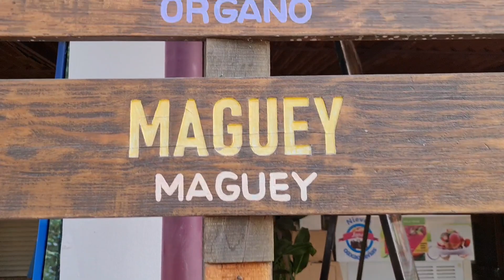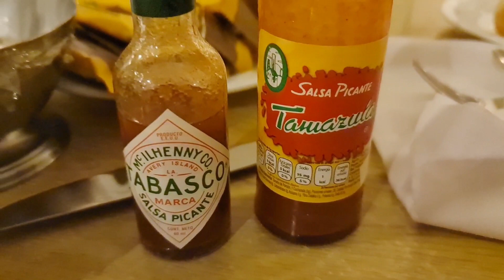HUATULCO LUCE IRRECONOCIBLE LUEGO DE LA PANDEMIA